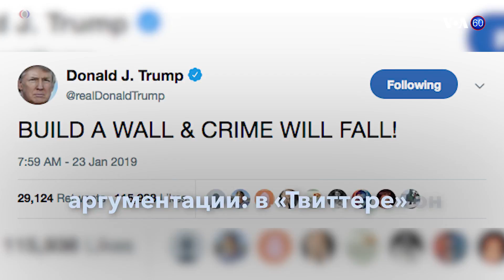Новости США за минуту – 23 января 2019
Трамп пишет стихи // Демократы могут выделить 5,7 млрд на границу // Конгресс проверит допуски к секретам // Угроза инвалида // Болдуин виновен